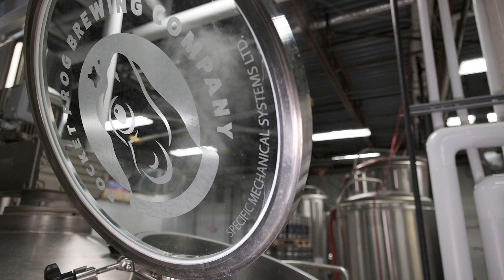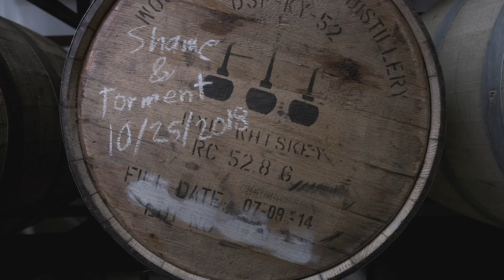Black Ale Project/Rocket Frog Brewing Collaboration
I produced this video for Dave Pappas of the Black Ale Project and Rocket Frog Brewing Company to help highlight an issue that I think deserves more attention than it’s getting. This can be especially true as we prepare to venture headlong into this upcoming holiday weekend where burgers and picnics, that movie you have queued up on Netflix and thoughts of sleeping in on Monday seem to take priority over why we reflect this weekend.

  Please go and like Rocket Frogs’ page to keep up to date on the upcoming beer release, “Woobie” and follow Dave at the Black Ale Project to see his travels to different breweries. If you can't make it to the Virginia area to visit the brewery and support the project in a direct way, consider spending a few bucks and donate to a reputable charity to help American Veterans this weekend.

  Be sure to buy a bunch of the new beer, but be sure to leave some for me, I have dibs on a few packs! :p